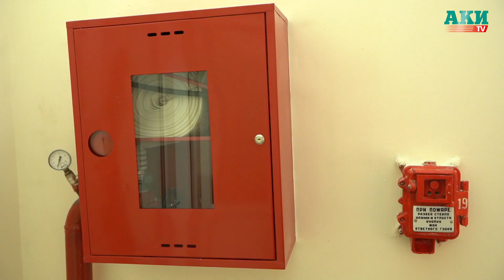Как идет капитальный ремонт в Театре оперы и балета?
В Кыргызском академическом театре оперы и балета имени Абдыласа Малдыбаева в августе 2019 года начался капитальный ремонт, на ремонт государство выделило 47 млн сомов.

По словам директора учреждения Керима Турапова, на сегодняшний день ремонт завершен на 90%, остальная часть работ будет завершена в течение 10 дней.

«Если все пойдет по плану, то, возможно, ремонт будет завершен в течение 10 дней. 14 ноября начнется фестиваль балета, к этому времени планируем завершить работу. На самом деле на такое большое и государственное учреждение потребуется побольше финансовых средств, конечно, было бы хорошо, если бы дополнительно выделили 10-15 млн сомов», - сказал он.
С августа в гримерных комнатах, фойе, залах балета, хоровой комнате проведен косметический ремонт, заменены мебель, двери, линолеум. В малахитовый зал закуплены 250 новых стульев, отреставрированы люстры и картины, закуплен новый цифровой пульт художника по свету, механическое оборудование для освещения. Также установлена новая техника пожарной безопасности.
«В последние 30 лет в здании не работала техника пожарной безопасности, теперь мы полностью обновили ее», - добавил К.Турапов.

Сейчас в театре идет художественное оформление стен, потолков, установка автоматизированного оборудования режиссера, замена старого светового оборудования и прочая работа.
Здание театра было построено в 1955 году. В театре работает около 500 человек. Средняя зарплата сотрудников составляет 7-14 тыс. сомов. На заработную плату в год выделяется 65 млн сомов.